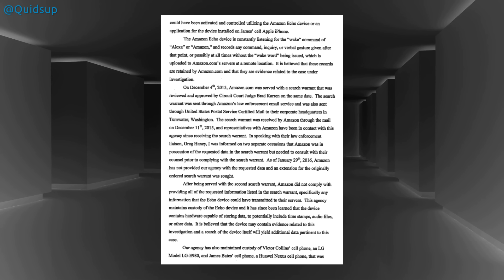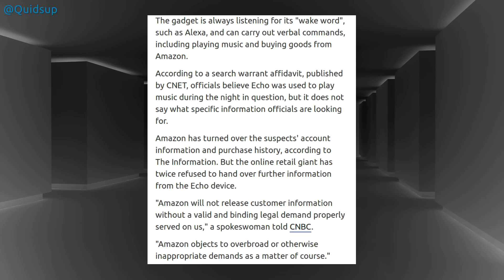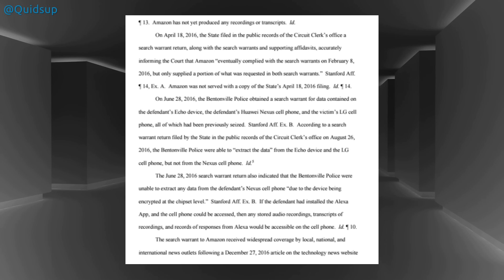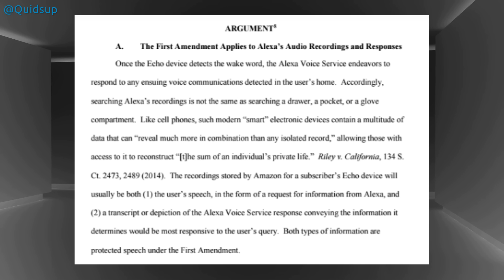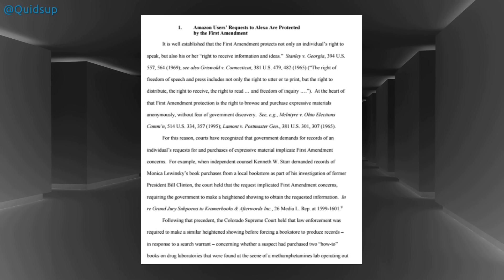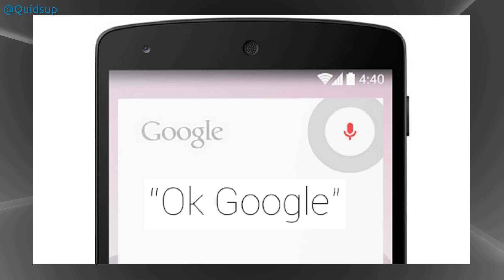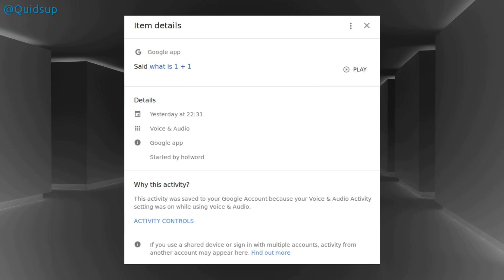Privacy Concerns of Amazon Echo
Looking at the case of James Bates and the Hot Tub Murder where Police sent a warrant to Amazon requesting data from the Alexa (Echo) device which was present in the suspects house and may have overheard and recorded data relating to the case.

Amazon are refusing to hand any data over and are currently attempting to quash the case under rights of First Amendment and freedom of speech.